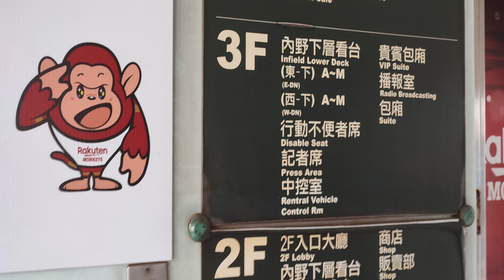2021.10.10 阿迷趴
雙十國慶